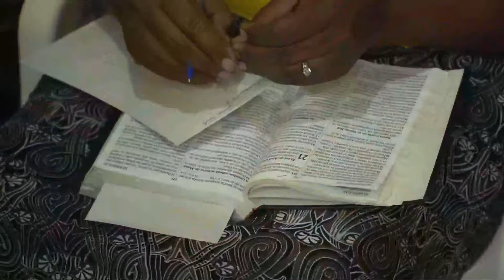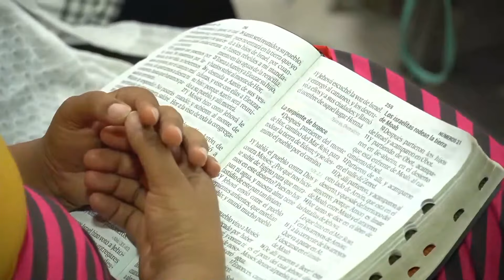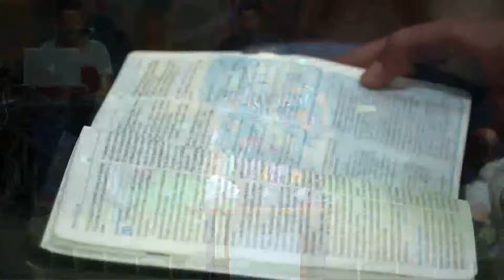Desayunando con Jesus | Venciendo el Desanimo | Pastor Isaac Pimentel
BIENVENIDOS A NUESTRO TERCER SERVICIO DE PODER, HOY NUESTRO PASTOR ESTARA PREDICANDO CON EL TEMA EL DIOS DE LOS MILAGROS.